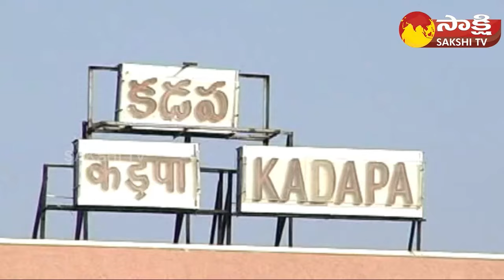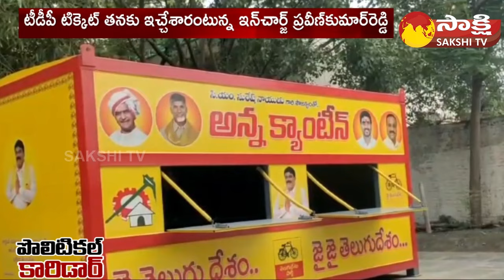Proddatur Politics: టీడీపీలో నాలుగు స్తంభాలాట | Political Corridor On Proddatur TDP Seat